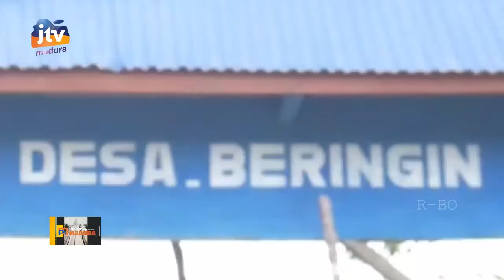Realisasi Jalan 3.8 KM Hasil Kerja Keras TNI dan Rakyat